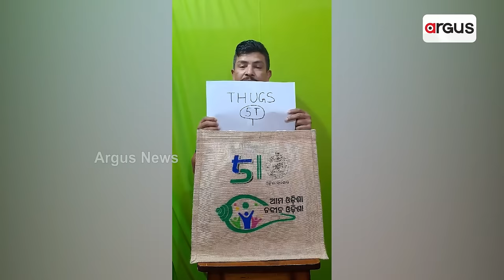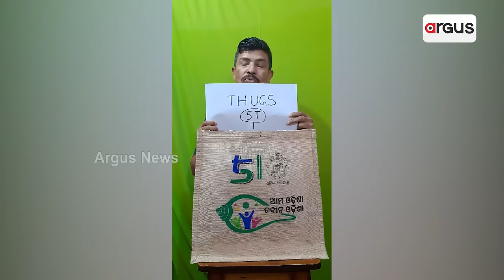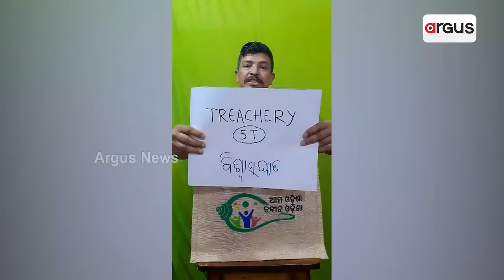5T ପଛରେ ଅଛି କ'ଣ ? || Sidhartha Routray || BJD || Odisha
5T ପଛରେ ଅଛି କ'ଣ ?
ରାଜ୍ୟ ସରକାରଙ୍କର 5Tକୁ ଟାର୍ଗେଟ କରିଛନ୍ତି ସିର୍ଦ୍ଧାଥ ରାଉତରାୟ । ଶୁଣନ୍ତୁ ଏ ନେଇ କ'ଣ କହୁଛନ୍ତି ସିର୍ଦ୍ଧାଥ

5T ପଛରେ ଅଛି କ'ଣ ? || Sidhartha Routray || BJD || Odisha